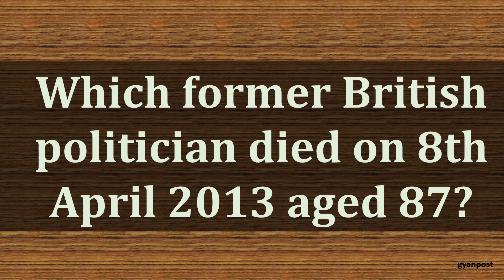Quiz On General Knowledg British